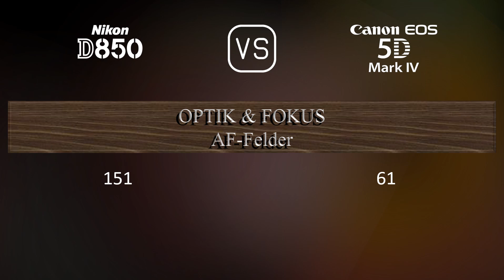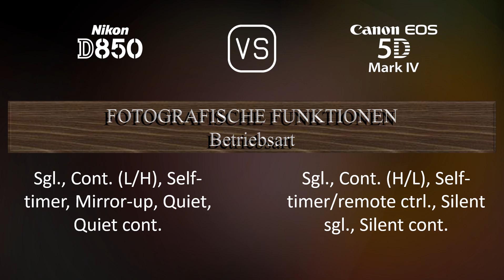Nikon D850 vs. Canon EOS 5D Mark IV: Ein Vergleich der technischen Daten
Dieses Video gibt einen Überblick über die Nikon D850 und die Canon EOS 5D Mark IV in einem parallelen Technikdatenvergleich (comparison of specifications). Vielen Dank fürs Zuschauen.

00:25 EINFÜHRUNG
00:33 KAMERAGEHÄUSE
00:40 BILDSENSOR
01:01 BILD
01:16 OPTIK & FOKUS
01:41 BILDSCHIRM
01:58 SUCHER
02:09 FOTOGRAFISCHE FUNKTIONEN
03:03 VIDEOGRAFISCHE FUNKTIONEN
03:17 SPEICHERUNG
03:20 KONNEKTIVITÄT
03:45 ALLGEMEINE ANGABEN
04:03 SONSTIGE FUNKTIONEN